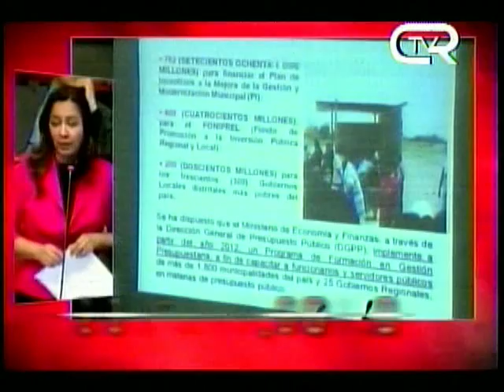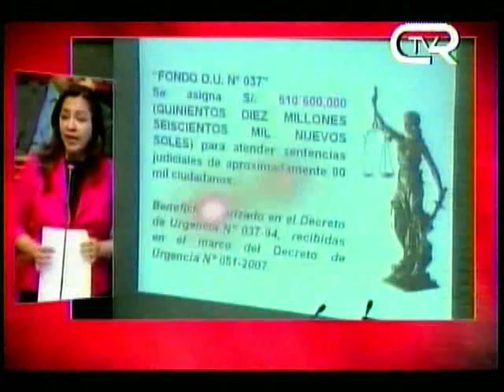Marisol Espinoza expone el Presupuesto 2012 en temas de Desarrollo con Inclusión Social